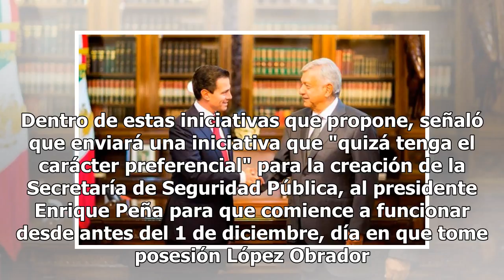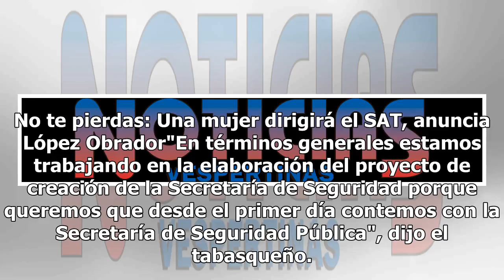López Obrador urgirá a Peña Nieto la creación de la SSP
El virtual presidente electo Andrés Manuel López Obrador adelantó que en estos días realizó avances en las iniciativas de políticas públicas que implementará cuando inicie su mandato. Dentro de estas iniciativas que propone, señaló que enviará una iniciativa que "quizá tenga el carácter preferencial...